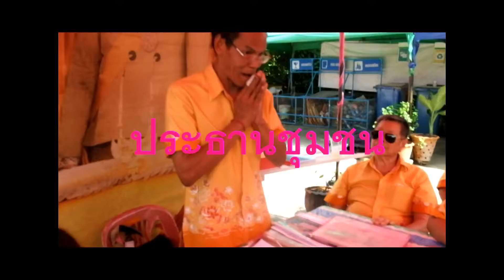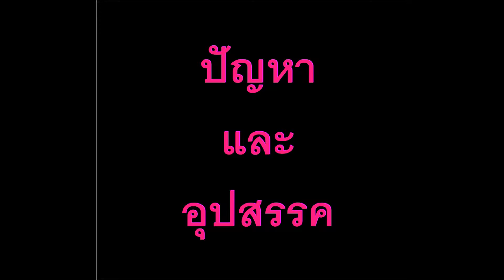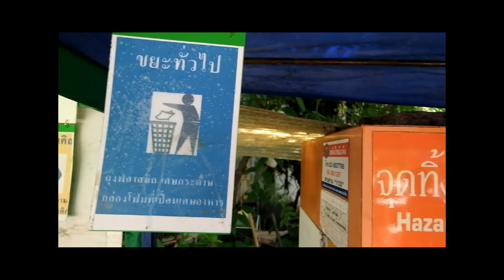ชุมชนเข้มแข็ง : ชุมชนปากเกร็ดร่วมใจ 9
เป็นส่วนหนึ่งในรายวิชา การพยาบาลชุมชนและครอบครัว 2
นิสิตพยาบาลศาสตร์ชั้นปีที่ 4
วิทยาลัยพยาบาลบรมราชชนนี นพรัตน์ วชิระ
Cr FB Abhibhatra Prangsuwan